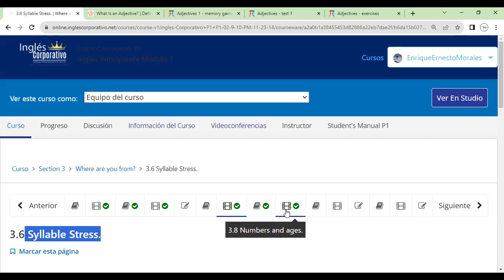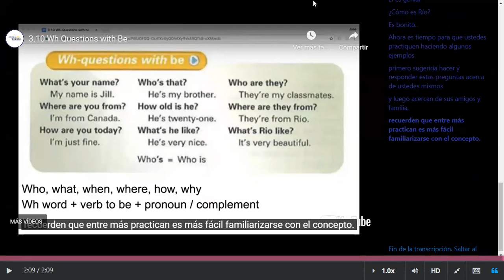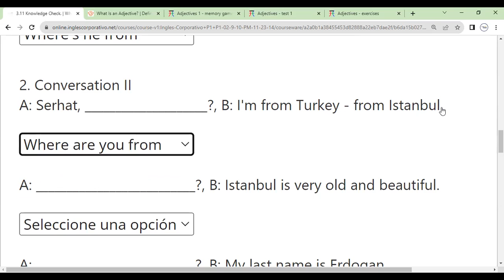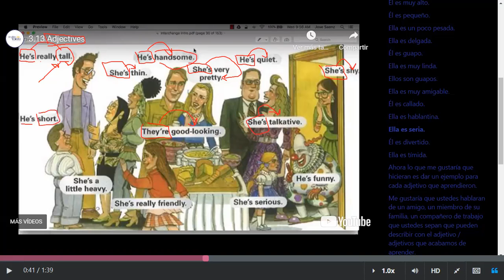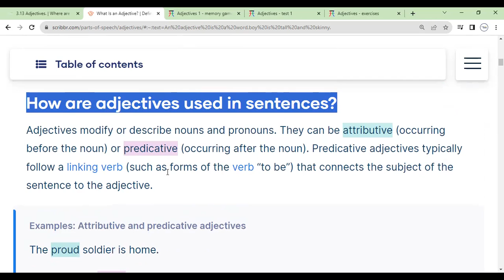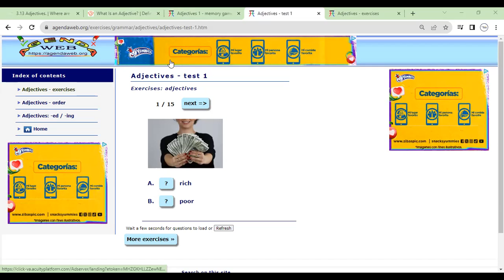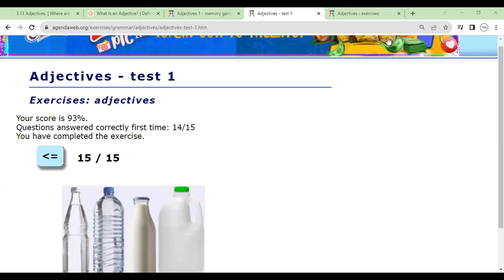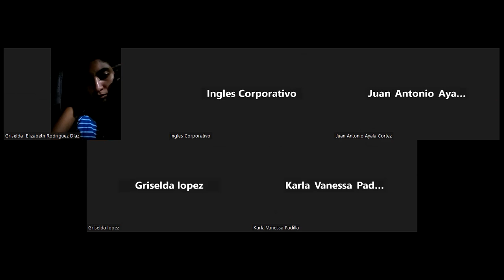Sesion 7-8-11-2023- FI-REGA-119-Morales- Adjectives.